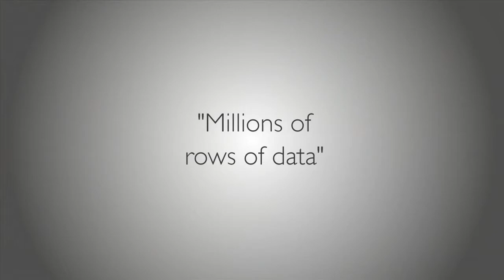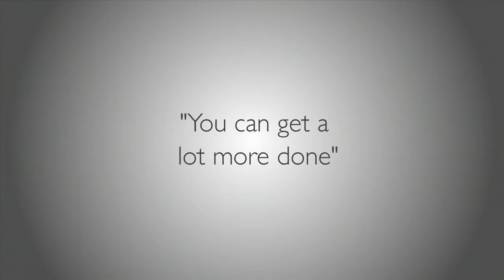Amylin Pharmaceuticals Increases Speed to Insight with 100 Million Rows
Amylin Pharmaceuticals is a bio-pharmaceutical company dedicated to improving lives by discovering, developing and commercializing innovative medicines. It's particularly focused on the creation of novel and groundbreaking therapies for the treatment of diabetes, obesity and other metabolic diseases. In this interview, Rommel Fernandez, Director of Commercial Insights and Danielle Miller, Manager of Sales Operations discuss how Tableau has transformed analysis and improved operations at Amylin.